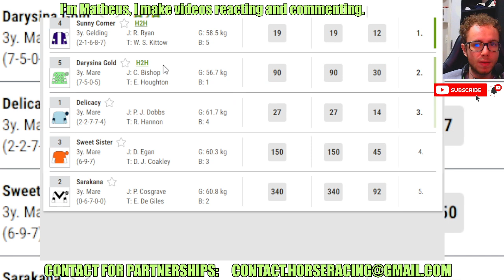Sunny Corner wins at Salisbury Jun, 26 2024 RESULTS